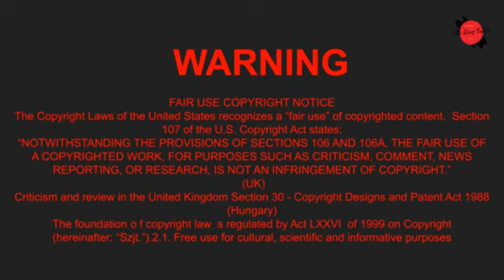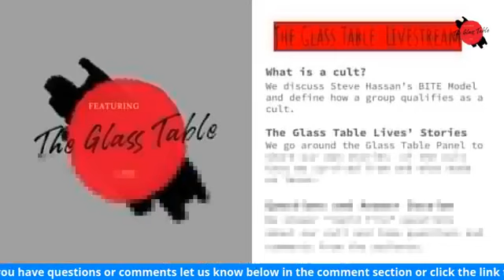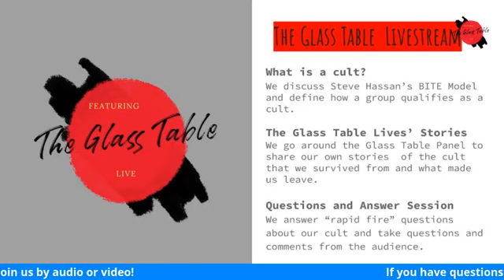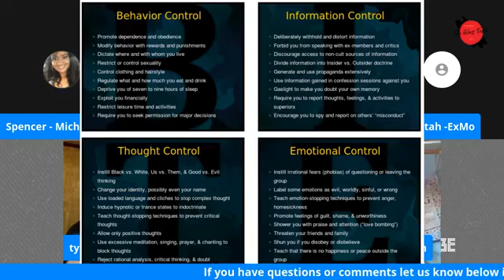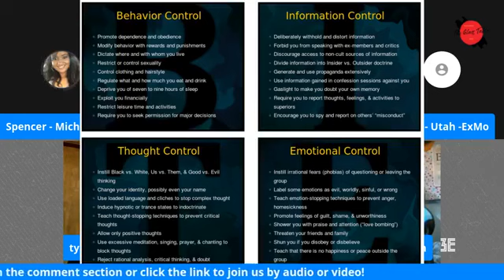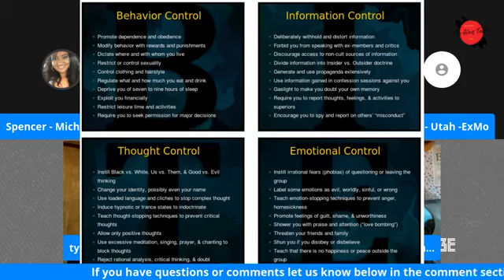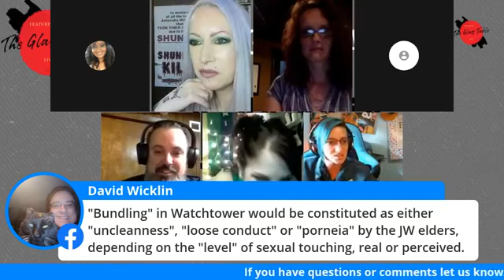Ex Jehovahs witness - Cults vs Cults - ExJW, Ex Amish & Ex Mormon - The Glass Table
We chat with guests from different cults, they discuss what the experience was like, and why they left.
Featuring: Ex Jehovahs Witness, Ex Amish, Ex Mormon
(There will be a part 2, so we can go into more subjects & comparisons)

Guests:
🟦 Ex JW: 🟦
TGT 3 panel members - Ema, Spencer & Molly
& Tyler

🟥 EX MORMON: 🟥
* MacMahon Kaalut
"Went through sexual questing by the leaders aged 12 & 13"

* Andrea Graf - Mormon for 39 years - admined the MormonMeToo group Mormon for 39 years

🟪 Ex AMISH: 🟪
* Mary Byler - Ex Amish
A firm believer in the saying "Well behaved women rarely make history"

Our Live shows are broadcast to:
FB: The Glass Table FB page
YouTube channel: The Glass Table
Live Show Times:
1:00 PM EST
7:00 PM UTC-01
6:00 PM UK